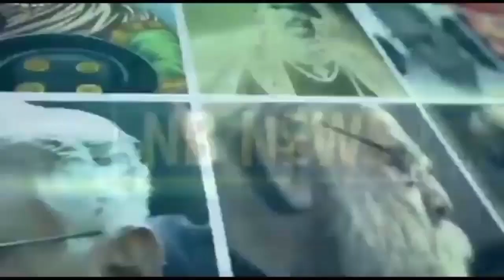बसपा के पूर्व नेता, मंत्री RBM के माध्यम से भारत को बौद्धमय करने के लिए आए एक साथ!अब राजनीति नहीं